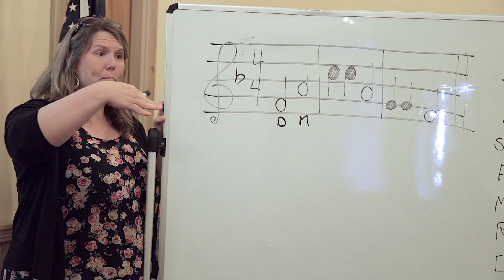Join Harmony Choir!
Singing, learning theory, working together with friends to make beautiful music. Come sing with us! Ages 8-12, and ages 13-18! Music theory classes offered as well.